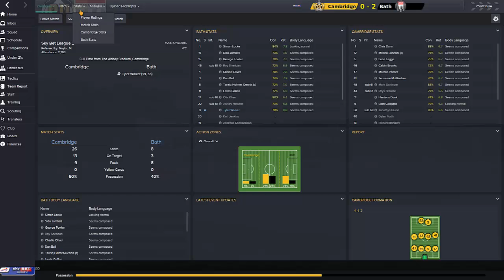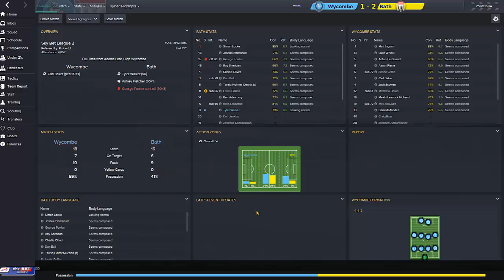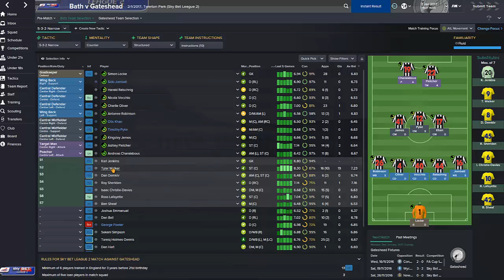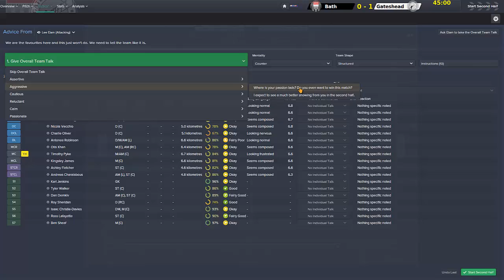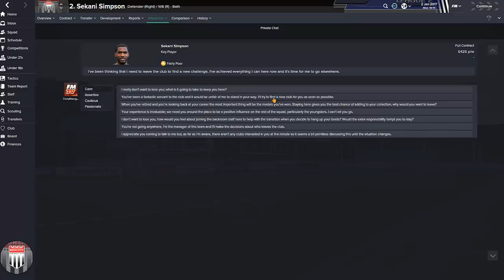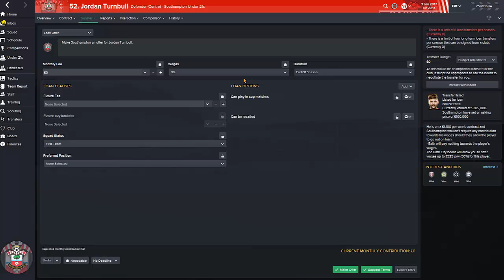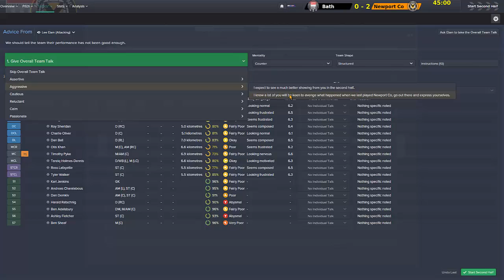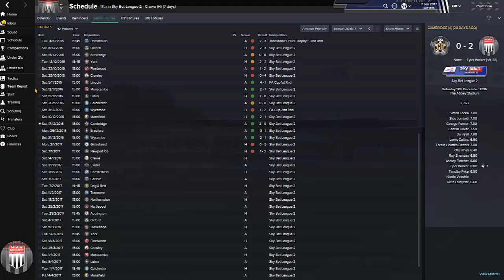Football Manager 2015 Let's Play | Bath City LLM Playthrough #56 | We've Been Better